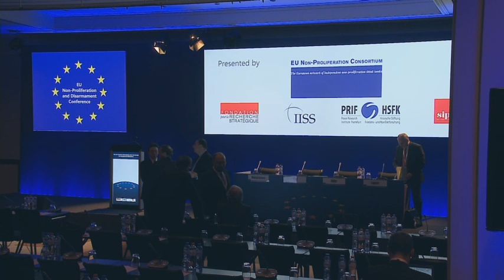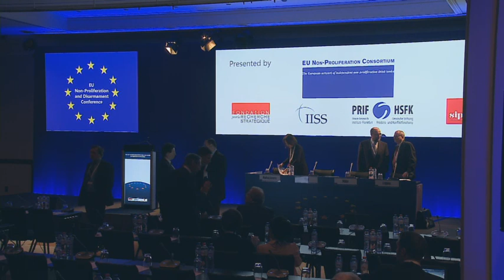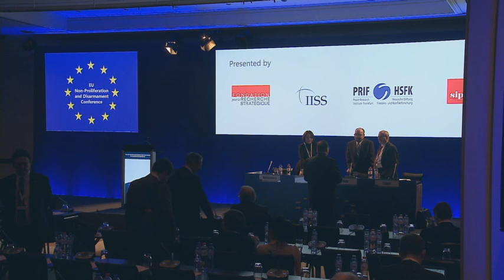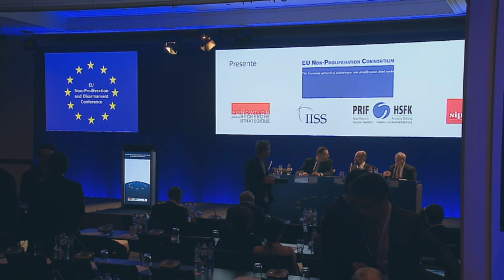The NPT Review Conference and the Future of Nuclear Disarmament